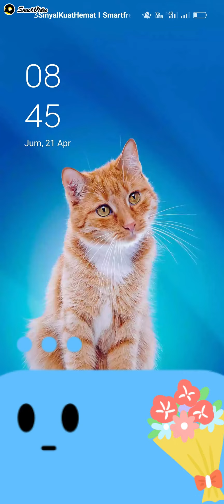sudah sampe usia 40 th